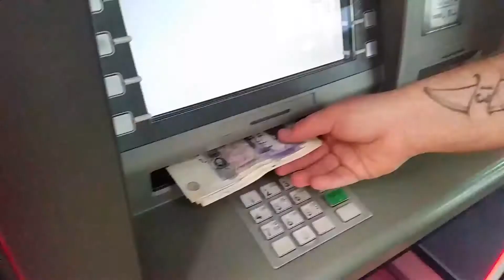WE BOUGHT A GOPRO! FT. LATE NIGHT HANGS & VINCE!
We finally got our GoPro so no more bad quality! Help us out and give the video a share and a like!!